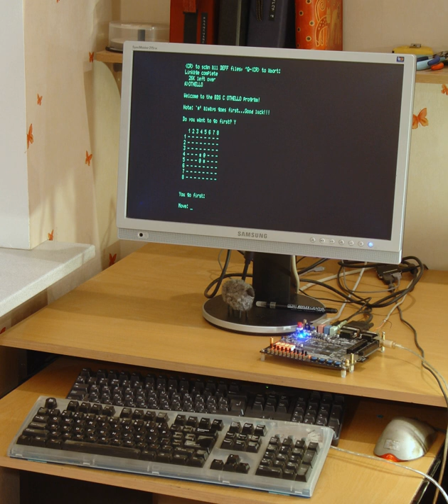Reconfigurable computing | Wikipedia audio article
00:00:46 1 History
00:02:57 2 Theories
00:03:06 2.1 Tredennick's Classification
00:03:40 2.2 Hartenstein's Xputer
00:04:43 3 High-performance computing
00:07:00 4 Partial re-configuration
00:09:37 5 Current systems
00:09:47 5.1 Computer emulation
00:10:22 5.2 COPACOBANA
00:10:59 5.3 Mitrionics
00:11:49 5.4 National Instruments
00:12:23 5.5 Xilinx
00:12:55 5.6 Intel
00:13:46 6 Comparison of systems
00:14:17 6.1 Granularity
00:16:58 6.2 Rate of reconfiguration
00:18:32 6.3 Host coupling
00:19:31 6.4 Routing/interconnects
00:20:19 7 Challenges for operating systems
00:22:14 8 See also

- Socrates

SUMMARY
Reconfigurable computing is a computer architecture combining some of the flexibility of software with the high performance of hardware by processing with very flexible high speed computing fabrics like field-programmable gate arrays (FPGAs). The principal difference when compared to using ordinary microprocessors is the ability to make substantial changes to the datapath itself in addition to the control flow. On the other hand, the main difference from custom hardware, i.e. application-specific integrated circuits (ASICs) is the possibility to adapt the hardware during runtime by "loading" a new circuit on the reconfigurable fabric.